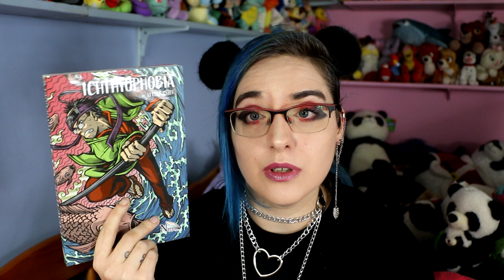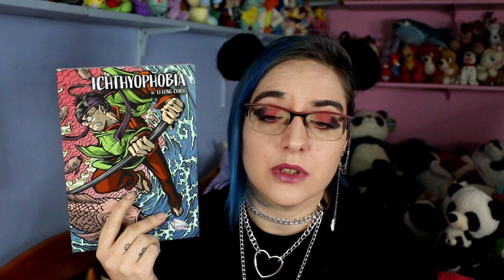pile à lire Manga - Avril 2023 1/2